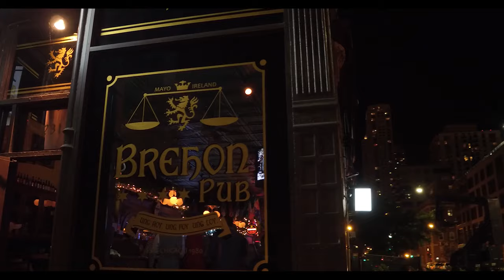Exhibit on Superior: Luxury Apartments in River North